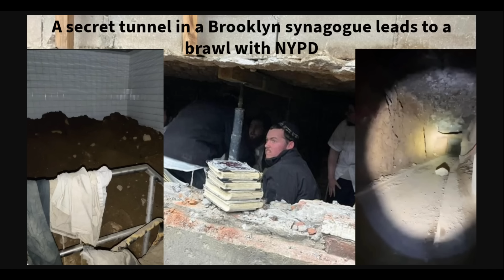Tunnelgate: No One Complied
Underground tunnel found in Brooklyn.
Video Credit: Telegraph